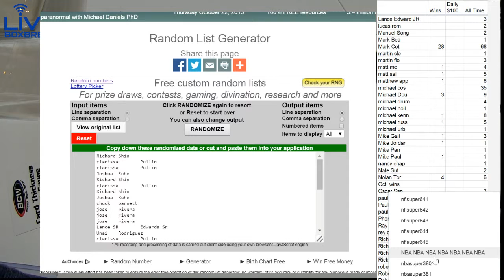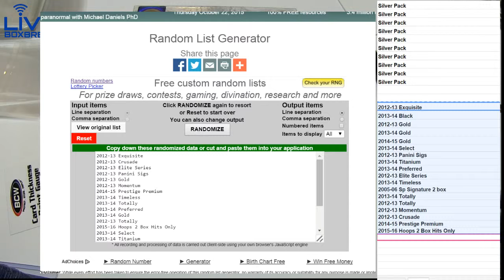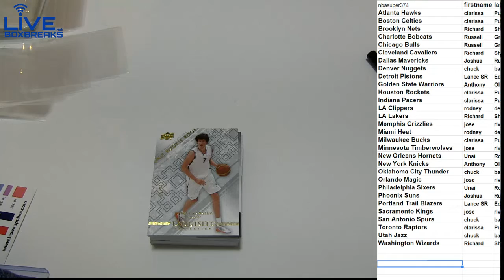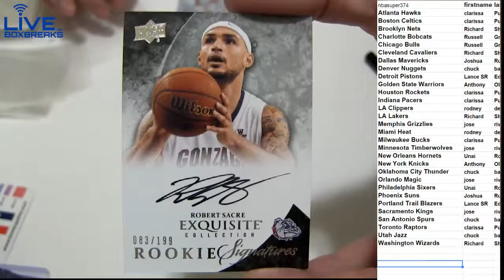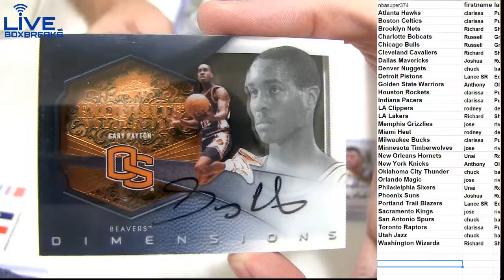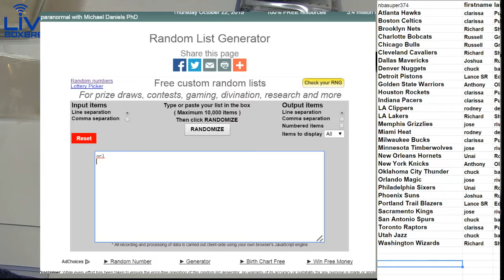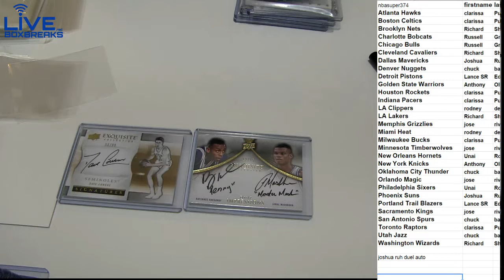NBA 382 2012 13 Exquisite LBB